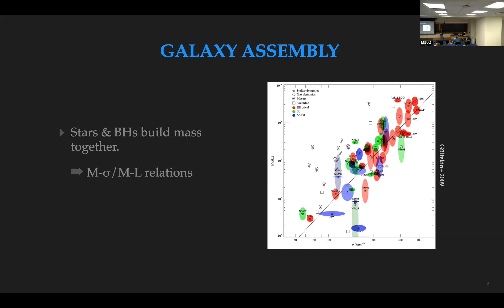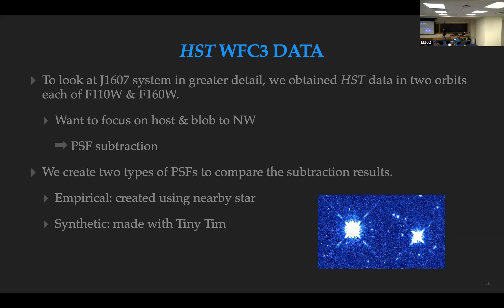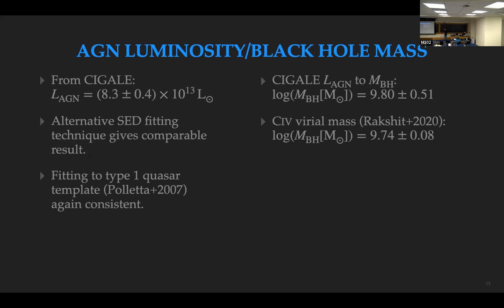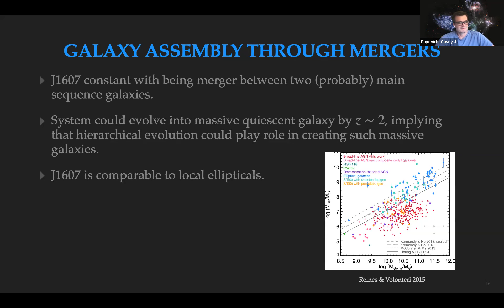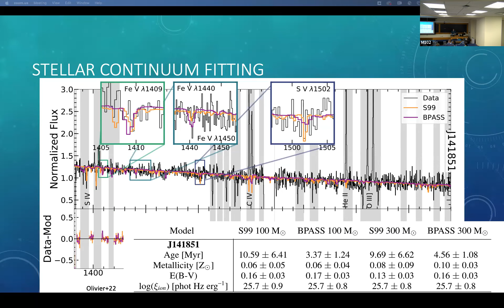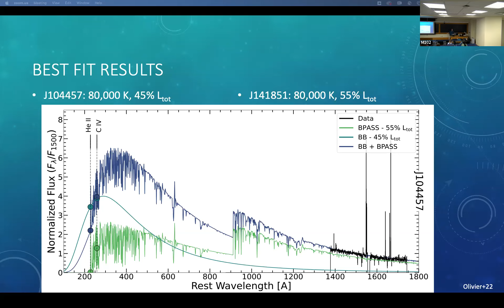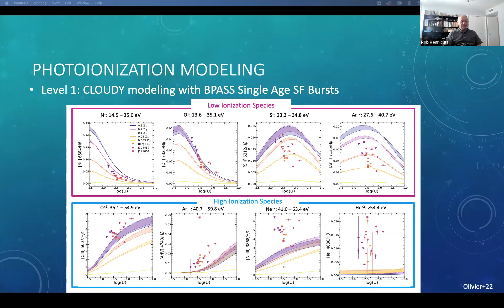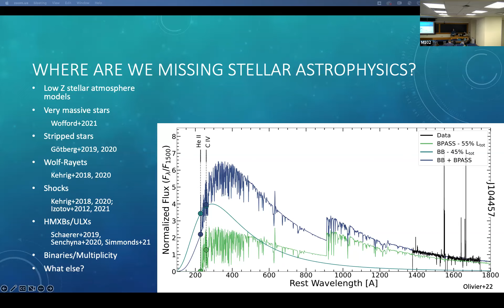Grace Olivier & Kate Pitchford (Texas A&M University) 09.12.22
Olivier
Title:Exploring the Production of High-Energy Photons with Reionization Analogue Galaxies

Pitchford
Title: Luminous Merger Between Two Star-forming Galaxies 1.7Gyr After the Big Bang